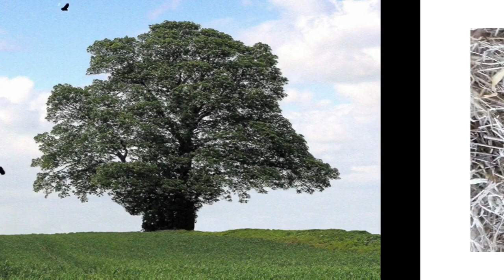IMCO Thin Brass Lighter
Brand new on our site!
Take a look there are more where this came from. You never know what you might find!

IMCO petrol lighters are perfect for use outdoors: this is a must for camping enthusiasts.  Some of the unique features of this lighter include: lighting without a spark wheel, wind sheild and the ability to remove the lit fuel chamber for lighting cigarettes, pipes, fireplaces, candles, and campfires.